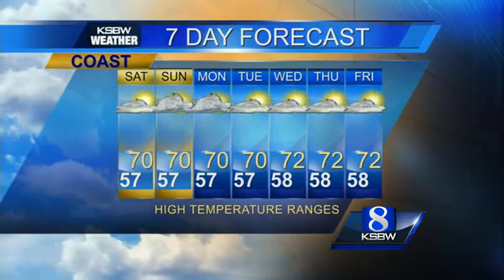Start your Saturday with KSBW Weather from Jonathan Bass 5.16.15